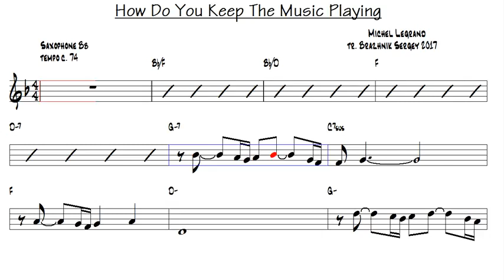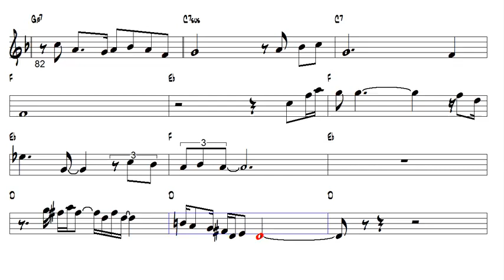How Do You Keep The Music Playing Michel Legrand Tenor Sax